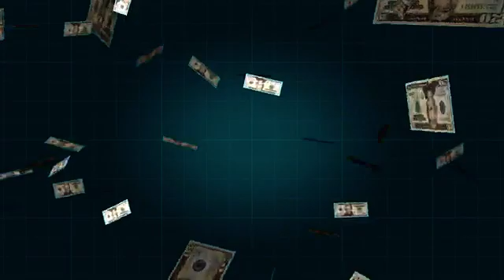What Tommy Green$ J.R. Is All about